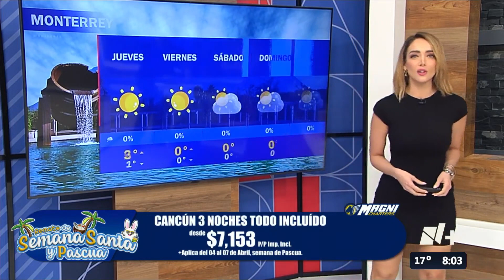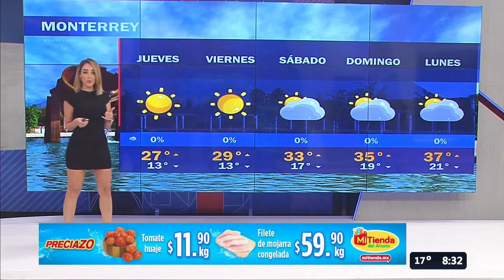Gaby Lozoya 27 03 2024